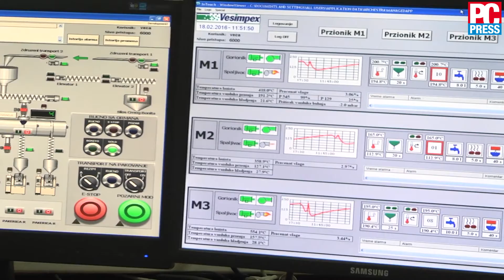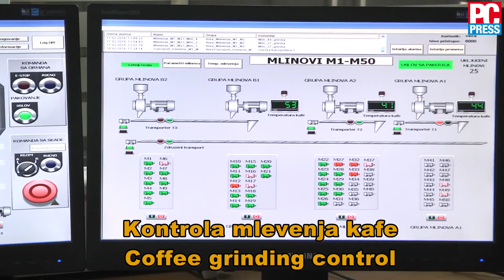Roboti zamenjuju ljude na nehumanim poslovima, Slobodan Stanković, Vesimpex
Slobodan Stanković, Vesimpex - PC Press intervju

Slobodan je elektroinženjer po obrazovanju i interesovanju koje ne jenjava ni posle 30 godina rada i preko pedeset godina života. Poslednjih dvadeset godina direktor Vesimpexa: dvojna ličnost menadžera koji se trudi da ostane inženjer, jer iznad svega uživa u realizaciji opipljivih, konkretnih projekata, gde sve ’fercera’ na zadovoljstvo učesnika i korisnika.

Vesimpex je osnovao Jovan Stanković, u januaru 1991. godine. U radu i razvoju usmereni su u dva pravca. Cilj unutrašnjih aktivnosti je jačanje tima, obuka i proširivanje znanja, osvajanje novih oblasti i briga za dosledno i precizno obavljanje svih poslova. Sa druge strane, usredsređeni su na korisnike, prate razvoj potreba korisnika, trude se da daju vrhunsku opremu, perfektnu uslugu i potpunu podršku. Da u tome uspevaju svedoče dugogodišnja partnerstva sa mnogim značajnim kompanijama.

❕ Tokom snimanja ove epizode imali smo tehničke probleme sa zvukom koje nismo mogli da registrujemo u toku snimanja. Video objavljujemo bez obzira na to zbog toga što sadrži niz korisnih informacija. Izvinjavamo se gledaocima zbog lošeg zvuka.

Teme u videu:

00:00- Uvod
01:36- O kompaniji Vesimpex
04:00- Po čemu se Vesimpex razlikuje od konkurencije?
05:45- Posao jeste zabava ako se bavite onim što vas interesuje
06:47- Koliko je teško voditi uspešnu kompaniju koja dugo postoji?
08:05- Koliko direktor mora da poznaje sve poslove odnosno sve pozicije u kompaniji?
10:34- Šta pokreće direktora na inovacije?
15:19- Šta je potrebno da se postane radio amater?
25:00- Aktivnost kojom privlačimo stariju školsku decu je amaterska radiogoniometria
27:00- Energetska efikasnost i data centri
35:36- Ko su klijenti Vesimpex-a?
38:00- U kom trenutku je kompanijama potreban Vesimpex?
44:59- Uvodimo robote na radnim mestima gde su ljudi ugroženi
46:51- Koja je rezlika između automatizacije i robotizacije i šta je danas važno kada se priča o tome?
51:50- Kada će roboti zapošljavati i otpuštati ljude?